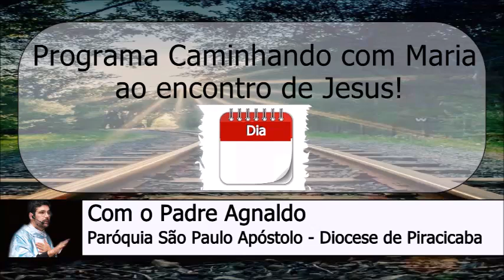28 de Setembro - Programa Caminhando com Maria ao Encontro de Jesus